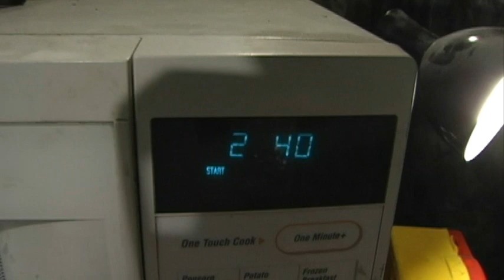Is It A Good Idea To Microwave A PlayStation Portable?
Poll: Whats better, the Nintendo DS or the Sony PSP?

Experiment #163: PlayStation Portable

For some reason, you MicroKnights love watching us destroy expensive gaming consoles... and I'm not gonan lie - we're starting to run out of them. But hey... what's this? We haven't already nuked a PSP?! Well hell, let's do it! So, you're probably wondering, Is It A Good Idea To Microwave This? Tune in to find out.

Thanks to Nyck Rusnak for donating the PSP!